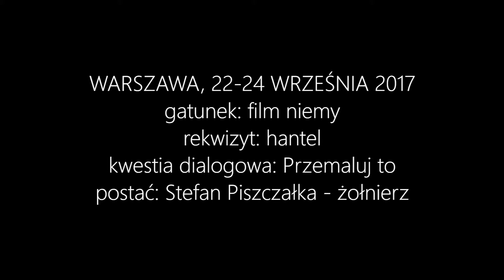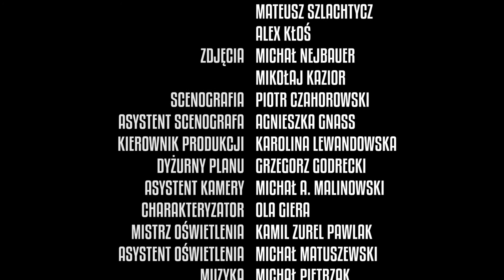48HFP Warszawa 2017 - MamyTo! - 'MUTE!'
Festiwal jest współfinansowany przez Miasto Warszawa i Polski Instytut Sztuki Filmowej.